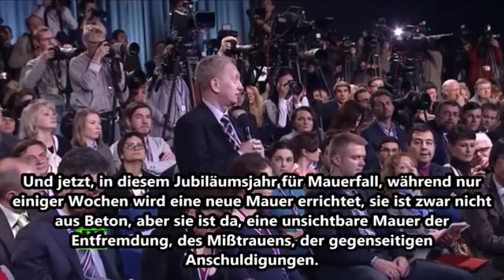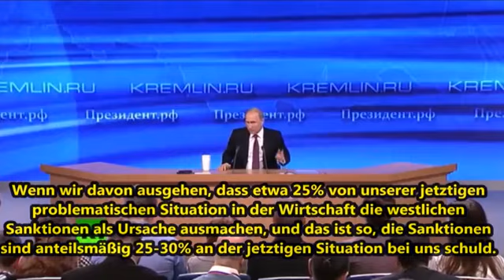Putin: Der Westen baut Mauern! Pressekonf. Moskau Dezember 2014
Möchten Sie wissen was genau der russische Präsident, Wladimir Putin, an der Pressekonferenz vom 18. Dezember 2014 in Moskau gesagt hatte? Dann schauen Sie sich dieses Video an.

Die Übersetzung ins Deutsche ist dem berühmten Kanal Deutschland+Russland zu verdanken, welche sehr wortgenau und professionel geschrieben wurde.

Quelle: